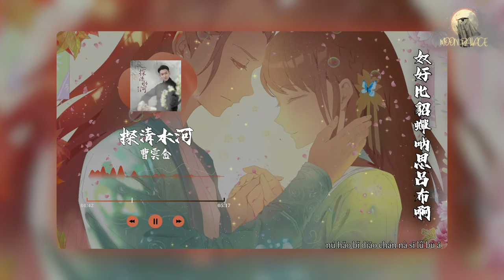曹雲金 - 探清水河 | 琵琶弦斷無人彈吶啊 奴好比貂蟬吶思呂布啊 | [動態歌詞 Lyric Video]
《探清水河》歌詞影片

LYRICS
桃葉尖上尖
柳葉兒就遮滿了天
在其位這個明阿公
細聽我來言吶
此事哎出在了京西藍靛厂啊
藍靛厂火器營兒有一個松老三吶啊
提起那松老三
淨賺那黑心錢
一輩子無有兒
生了個女兒嬋娟吶
小妞哎年長到一十六啊
起了個乳名兒
荷花萬字叫大蓮
姑娘她叫大蓮
俊俏那好容顏
似鮮花無人採
琵琶弦斷無人彈吶啊
奴好比貂蟬吶思呂布啊
又好比那個閻婆惜坐樓想張三吶啊
太陽它落了山
秋蟲兒鬧聲喧
日思夜想的六哥哥
來到了我的面前吶啊
約下了今晚那三更來相會啊
大蓮我那個羞答答低頭無話言吶啊
一更那鼓而天
姑娘她淚漣漣
最可恨的這個二爹娘作惡太多端吶
耽誤了小奴我的婚姻事啊
青春要是過去
何處找少年吶啊
二更那鼓兒發
小六他把牆爬
驚動了的這個上房屋
痴了心的女嬌娃呀
伸出手打開了門雙扇吶
一把手我是拉住了小奴
我那冤家呀啊
五更那天大明
爹娘他知道細情
無恥的這個丫頭哎
敗壞了我的門庭啊
今日里一定我是將你打呀
皮鞭子這個蘸涼水定打不容情啊
大蓮她無話說
被逼就跳了河
驚動了的這個六哥哥
來探清水河呀
妹妹呀你死都是為了我呀
大蓮妹妹你慢點兒走
等等六哥哥呀啊
秋雨下連綿
霜降那清水河
好一對的這個癡情的人
雙雙跳了河呀
癡情的女子我是多情的郎啊
編成了那個小曲來探清水河 呀啊